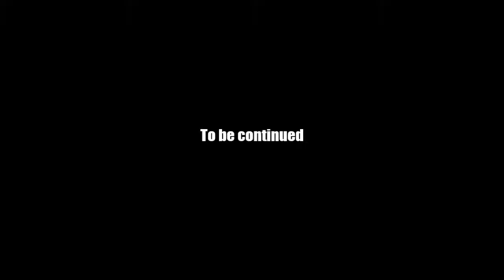AQ Worlds "The Wedge" (Quest)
Quest:The Wedge

NPCs:Voltaire

Monster List:Bulletless Bandit

Turn in:Rusty Crowbar x1

Equipment Won:None